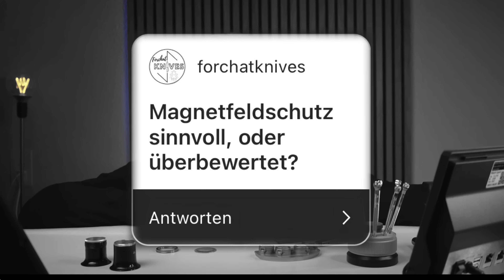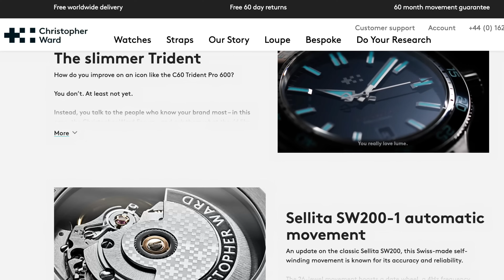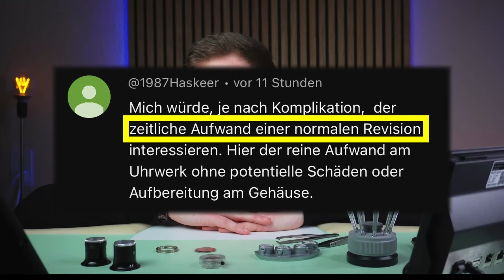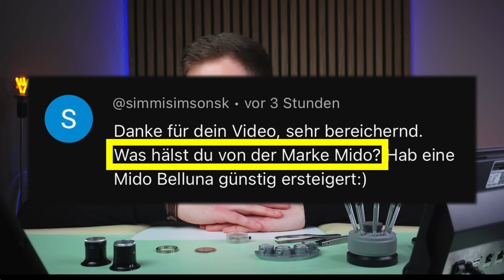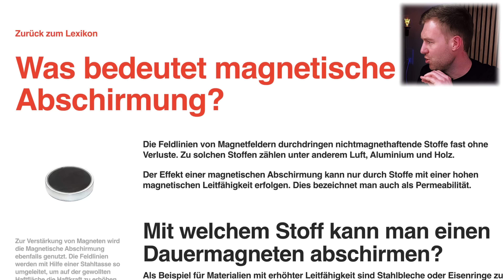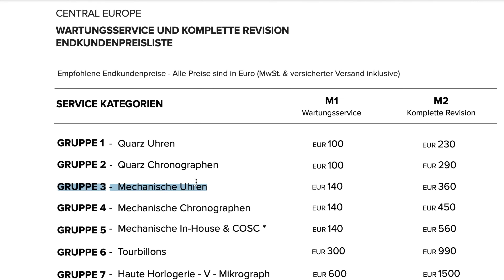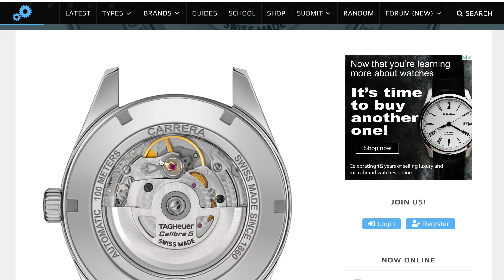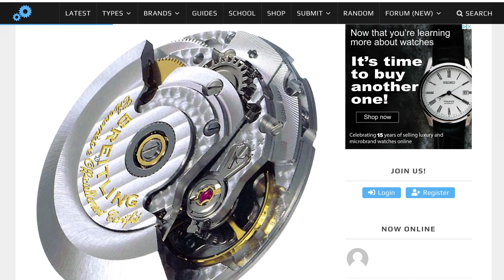Schaden Magnetfelder? UHRMACHER beantwortet Q&A | Simon's 10 Minuten #4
Schaden Magnetfelder? UHRMACHER beantwortet Q&A
In diesem Format beantworte ich eure Fragen aus den Kommentaren unter den Videos und von Instagram. Ich freue mich auf den regelmäßigen Austausch mit euch.

📌 Timestamps:
00:00 Schaden Magnetfelder?
00:22 Kleine Uhrenmarken?
02:33 Folgen nach der ersten Revision!
06:09 Zeitliche Aufwand für eine Revision?
11:01 Was hältst du von der Marke MIDO?
12:10 MAGNETFELDSCHUTZ?
14:25 Service TAG Heuer vs. Breitling (Kosten).

Meine Lieblingsuhr bei Zeitlounge:
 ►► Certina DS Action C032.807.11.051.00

Empfohlenes Werkzeug eines Uhrmachers 🛠:

Gehäuseöffner Gummi
Boden Einpresswerkzeug
Antistatische Pinzetten
Lupe 1,5

⌚ Mehr zum Thema Uhren und Investments ⌚

Neben diesem YouTube-Kanal betreibe ich den gleichnamigen Blog Gezeitenpanther.ch und Instagram-Kanal um euch noch mehr zum Thema Uhren und Investments zu berichten.

⏰ Über Simon den Gezeitenpanther 😎

Mein Name ist Simon und ich betreibe diesen YouTube-Kanal und den gleichnamigen Blog Gezeitenpanther.ch, um dir die Chance zu geben, dich zum Thema Uhren an sich aber auch Uhren als Investment weiterzubilden.

Meine Ausbildung zum Uhrmacher habe ich 2011 begonnen und nach 3 Jahren erfolgreich abgeschlossen. Die darauffolgenden Jahre habe ich bei der Marke Omega im Service gearbeitet und bin 2015 in die Schweiz ausgewandert. Dort habe ich fast 8 Jahre für Richemont in der Schweiz und zuletzt in Amsterdam gearbeitet.
Aktuell arbeite ich bei einem Juwelier im Süddeutschen Raum und habe nach wie vor viel Spass, tagtäglich mit Luxusuhren arbeiten zu dürfen. Mit dem YouTube-Kanal Gezeitenpanther möchte ich diesen Spass und die Freude an Luxus-Uhren sowie das Potential eine Uhr als ein fazinierendes Schmuckstück zu sehen mit euch teilen.